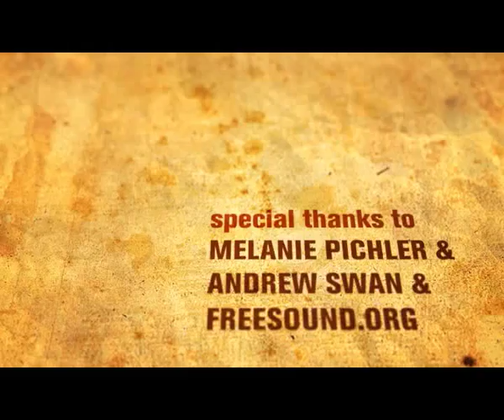Confidential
animated short, concerning the relation between biofuels and rising food prices ...
Brandstetter Thomas, Grubmüller Jörg, Wenderlich Simon, Lechner Margarethe, Detter Stefan, Andrew Swan
[FH ST.Pölten]